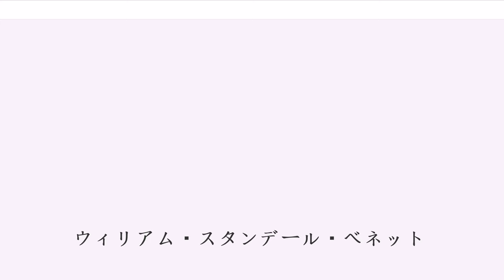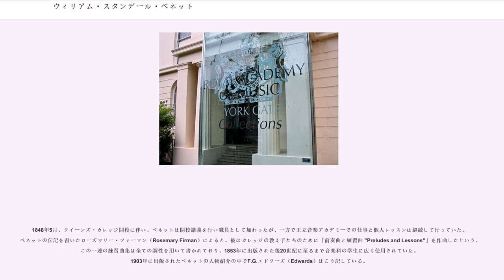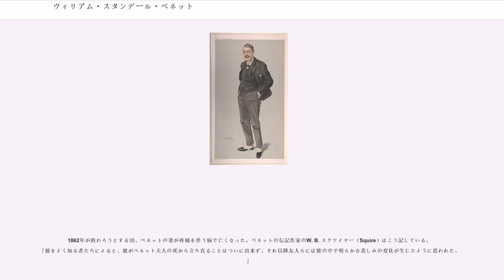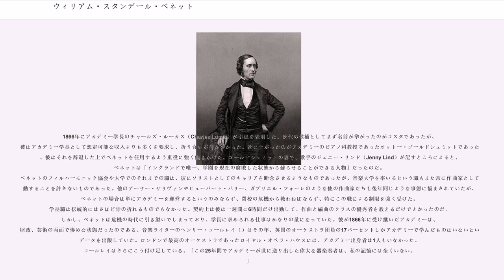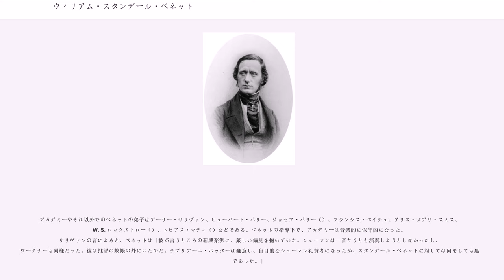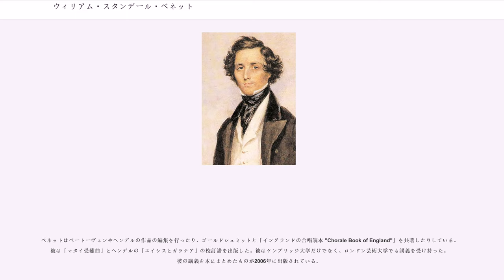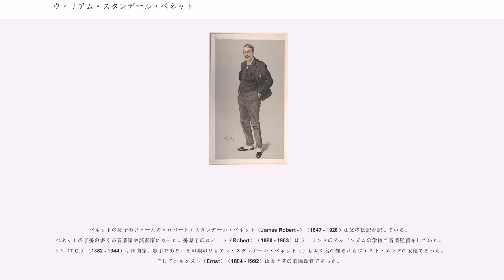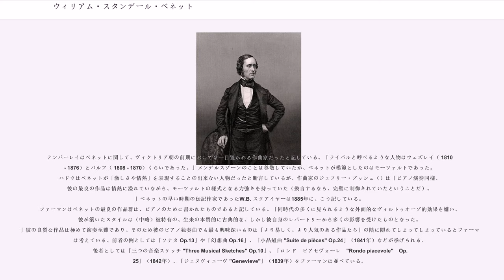ウィリアム・スタンデール・ベネット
ウィリアム・スタンデール・ベネット（Sir William Sterndale Bennett, 1816年4月13日 - 1875年2月1日）は、イギリスの作曲家、ピアニスト。

1816年、シェフィールドに生まれる。父ロバート・ベネットはオルガニスト。幼児期に父親が急死したため、祖父に引き取られて音楽の手ほどきを受ける。

1826年、10歳で王立音楽アカデミーに入学し、そこで10年に渡って研鑽を積んだ。この頃、コンサートピアニストとして名を上げるとともに、最も評価の高い作品群を生み出している。

1836年から1842年にかけては頻繁にドイツを訪れた。ベネットの作品に感銘を受けたメンデルスゾーンは、彼をライプツィヒに招待し、歓待した。同地ではロベルト・シューマンとも親交を結び、ベネットの作品に熱狂的な称賛を送った。イギリスに帰国したベネットは王立音楽アカデミーで教鞭をとる。その後ロンドンのクイーンズ・カレッジでも指導に当たった。1840年代および1850年代には、ピアニストとしての演奏活動と、ロイヤル・フィルハーモニック協会の専任指揮者業務に専念したため、この時期に作曲した作品数は極めて乏しい。

1856年から1866年までケンブリッジ大学の音楽科教授、1866年から没するまでは王立音楽アカデミーの学長を歴任した。

1870年にオックスフォード大学より名誉博士号を贈られる。翌年、ナイトに列せられた。

1875年ロンドンの自宅で逝去。

ベネットはヨークシャー州のシェフィールドに生まれた。シェフィールド教区の教会オルガニストであったロバート・ベネットとその妻エリザベス・ネー・ドン（Elizabeth "née" Donn）の間の三人目の子であった。父のロバートはオルガニストとして勤める傍ら、指揮、作曲、ピアノ教師として活動しており、彼はそうした活動をともに行っていた作詞家のウィリアム・スタンデールにちなみ、生まれた息子の名前として授けた。ベネットが三歳の時に父が急死し、ケンブリッジ在住の父方の祖父、ジョン・ベネットに引き取られて初めての音楽の手ほどきを受ける。祖父のジョンはプロのバス歌手であり、レイ・クラークとして、またキングス、セント・ジョーンズ、トリニティの各カレッジの合唱団に所属して歌っていた。若いベネットの声質は良質のアルトであったため、1824年2月にキングス・カレッジ礼拝堂の聖歌隊員に参入することになった。彼は1826年、10歳で王立音楽アカデミーに入学した。試験官らはベネットの才能に驚嘆し、彼はアカデミー史上初めて授業料と寮費を全額免除されることになった。
ベネットはその後10年間、アカデミーの生徒として在籍した。彼の祖父の希望もあり、最初は専攻楽器としてヴァイオリンを選択し、パウロ・スパニョレッティ（Paolo Spagnoletti）の下で、またその後アントニオ・ジェームズ・オーリー（Antonio James Oury）の下で学んだ。彼は同時にW.H.ホームズからピアノを学んでいたが、5年後には祖父の了解を得て専攻をピアノに変更している。ベネットはアカデミー学長であったウィリアム・クロッチ（）、またその後1832年に学長職を引き継いだチプリアーニ・ポッター（）に作曲を師事していたが、ベネット少年は内気であり自らの作曲の能力に自信がなかった。彼は声学の講座を受講していなかったにもかかわらず、1830年にアカデミーが学生による「フィガロの結婚」を上演した際、当時14歳だったベネットはページボーイのケルビーノ（この役は通常トラヴェスティのメゾ・ソプラノが演じる）役に抜擢された。これはアカデミーでの数少ない彼の失敗談の一つである。オブザーバー紙はひねくれてこう記した。「ページ（ボーイ）については・・・何も言うまい。」しかし、ベネットが喜ばしく歌ったこと、そして聴衆が満足したとこは認めている。ハーモニコン誌は彼の歌唱を「どう考えても公演の汚点である」と断じた。

ベネットの習作には「ピアノ協奏曲（第1番 ニ短調 Op.1）」、交響曲、「テンペスト」への前奏曲がある。協奏曲は1832年11月28日にケンブリッジの管弦楽演奏会で初演され、ベネットはソリストとして登場した。作品はすぐにロンドンとウィンザ...